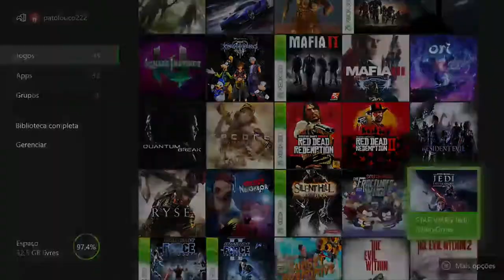Star Wars Jedi: Fallen Order - Início On Xbox One Via Streaming Windows 10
Cinco anos após a execução da Ordem 66 e o início do Grande Expurgo Jedi, o ex-Padawan Cal Kestis se esconde do recém-nascido Império Galáctico no planeta Bracca, onde ele trabalha como um sucateiro que desmonta naves das Guerras Clônicas.

Cal usa a Força para salvar seu amigo Prauf de sua morte e o incidente é registrado por um Droide Sonda Imperial, que transmite as informações ao Império.

O Império envia duas Inquisidoras, guerreiras de elite responsáveis por caçar Jedi, conhecidas como a Segunda Irmã e a Nona Irmã, para perseguir Cal.

Depois que Prauf se sacrifica para manter Cal escondido, Cal tenta salvá-lo e foge. Após uma breve luta com a Segunda Irmã, Cal é resgatado por uma ex-Cavaleira Jedi chamada Cere Junda e seu piloto parceiro Greez Dritus em sua nave, a Mantis.

Cere leva Cal ao planeta Bogano, esperando que Cal consiga acessar um cofre antigo usando a sua conexão com a Força, uma vez que ela Não tem mais essa conexão